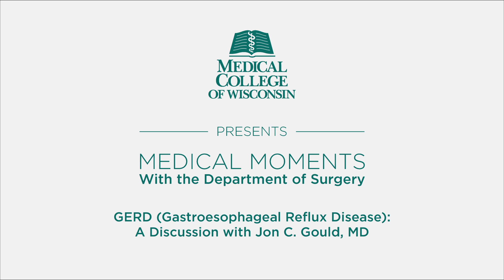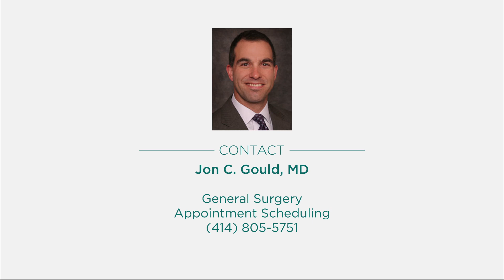GERD (Gastroesophageal Reflux Disease): A Discussion with Jon C. Gould, MD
Tracy S. Wang, MD, MPH interviews Jon C. Gould, MD from the Department of Surgery at the Medical College of Wisconsin. The interview discusses GERD (Gastroesophageal Reflux Disease), symptoms, related diseases, tests, treatment and surgical options.